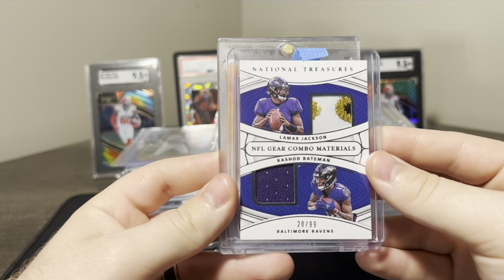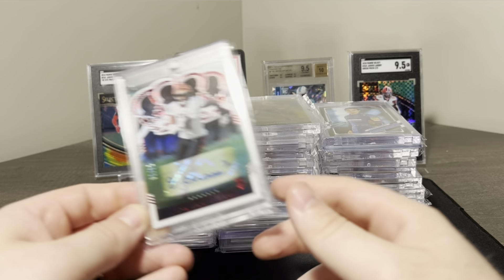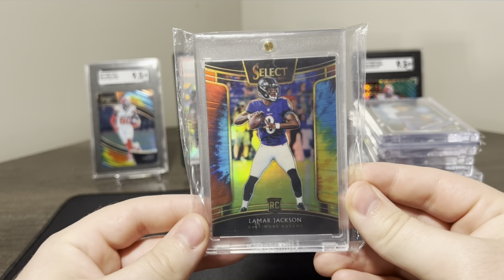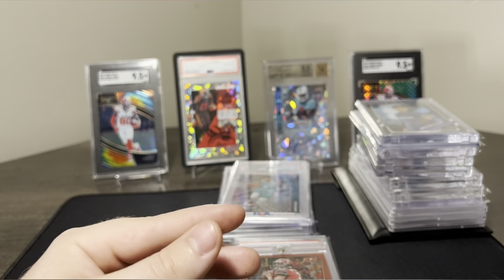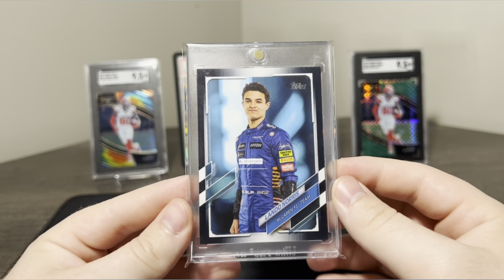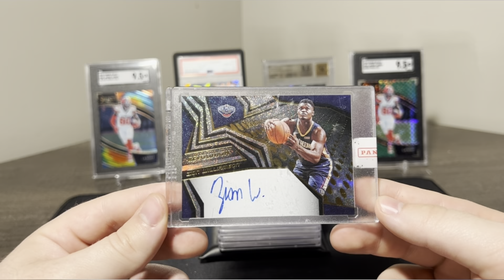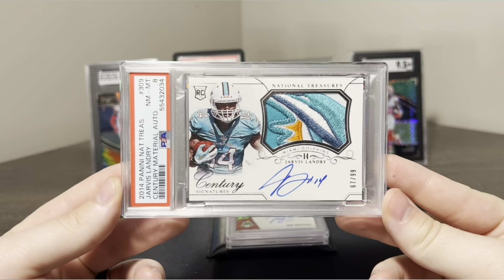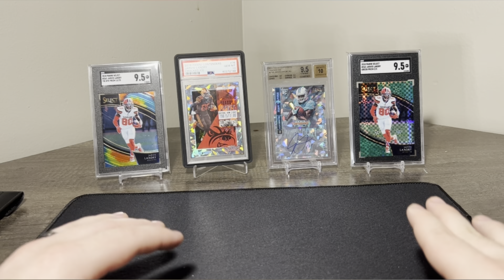HUGE Pickups from The National Card Show! Over $10,000 SPENT!!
HUGE Pickups from The National Card Show! Over $10,000 SPENT!! The BIGGEST Card Show in the WORLD!